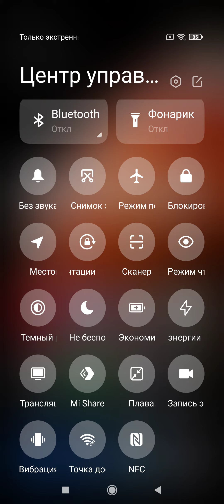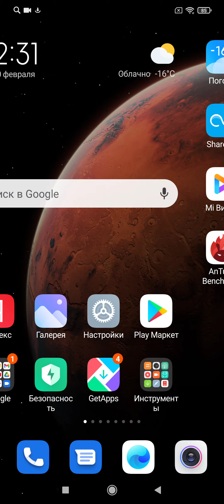Как включить тёмный режим в MIUI 12 ?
Тёмный режим в MIUI 12. Как включить ?